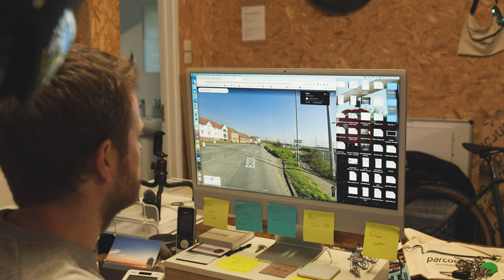How Fast Can You Ride a 276km Loop around London? | London Loop in a 9-5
What happens when you attempt to ride a 276km lap of London in under 7 hours?

Last Tuesday, Ribble Collective and Parcours athlete Joe Laverick took on the challenge of circumnavigating London in a 9-5, attempting to beat the 7 hour mark. What followed was an incredibly brutal ride ending in a hard crash which halted the challenge but 220km of riding in tough wind conditions and many gels consumed the effort was immense.